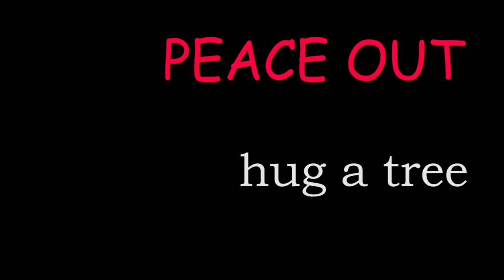VENTING MY FEELS (My Experiences with Loops/Grips, Vinyl, and The Room)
Am I Trisha Paytas yet? I meme my feels to chill out. I hope you enjoy or can vent the feels with me fam (also original content will be back on this channel).